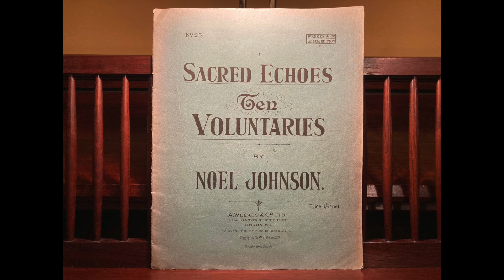JOHNSON: Andante espressivo & Allegretto, on Mason & Hamlin chapel organ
(William) Noel Johnson (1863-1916) was a British composer, conductor, and cellist.  He studied cello at the Royal Academy of Music in London, then at the Leipzig Conservatory, also studying composition there. A London-based cello soloist, composer, and teacher from 1893, he toured the English provinces as a solo cellist, and composed many successful pieces for cello, and some popular songs.  A collection of ten voluntaries for harmonium or American Organ, Sacred Echoes, was published in London in 1915.  From these, IX Andante espressivo in C, and V Allegretto in B-flat.  The latter is almost a Scottish Highland song, if it called for a lilting syncopation.  The instrument is a 1915 chapel organ built by Mason & Hamlin of Boston:  Style 93BF, No. 239146, # 4874 in the Reed Organ Society database.  The black walnut cabinet contains five ranks of reeds throughout, plus a 16' SubBase.  Our friend Kenneth C. Pratt restored this instrument a few years ago.  Performed by Michael Hendron; recorded 18 June 2023.